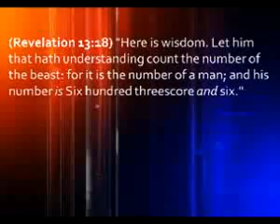THE COMIC CON - Part 2 7 of 7